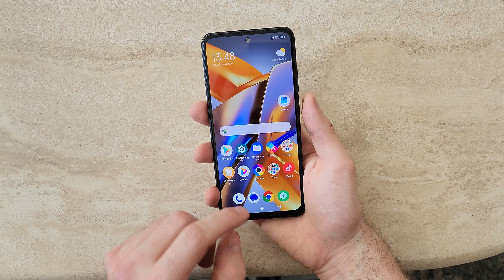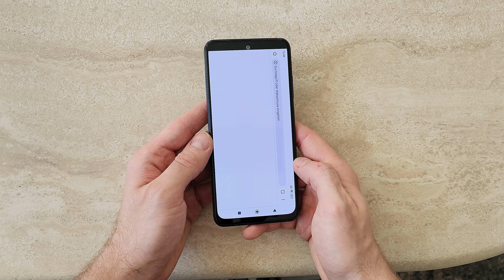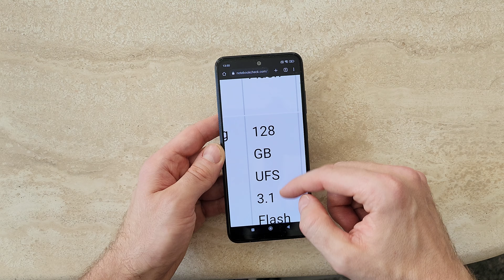Xiaomi Poco M5s - Hands On, Game Play, MIUI 13, Camera